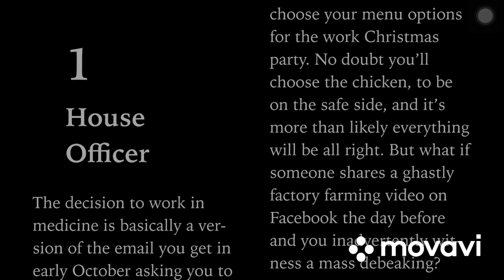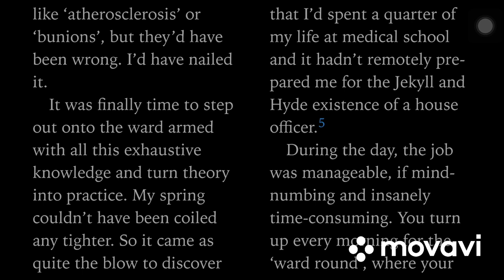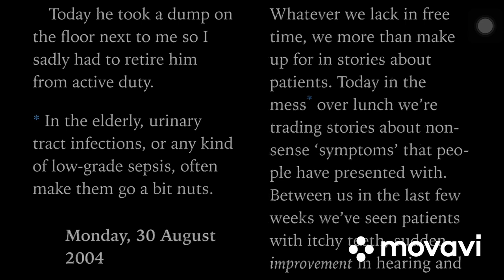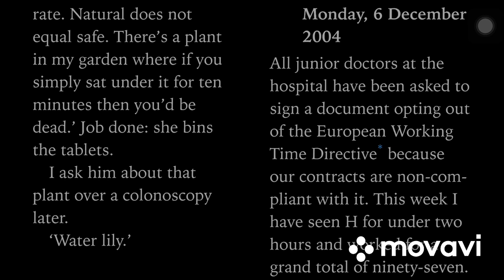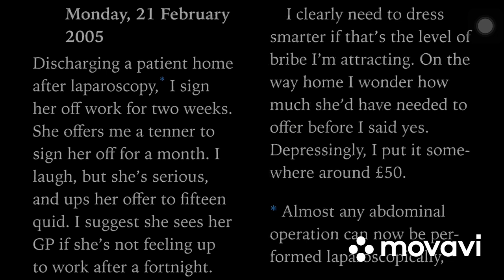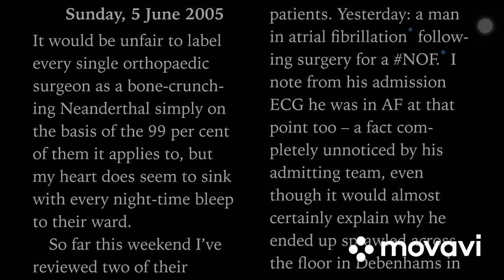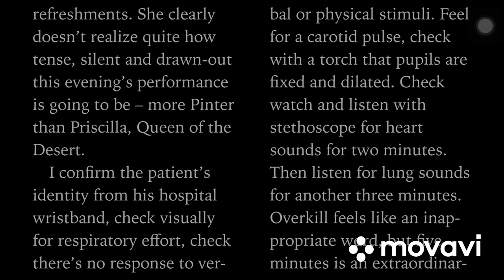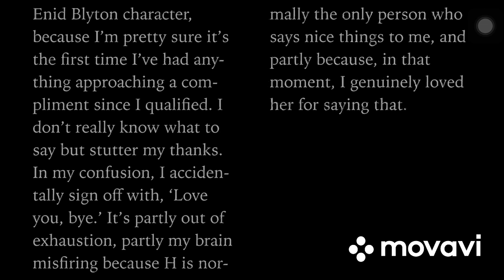This is going to hurt - chapter 1 # For Medicos